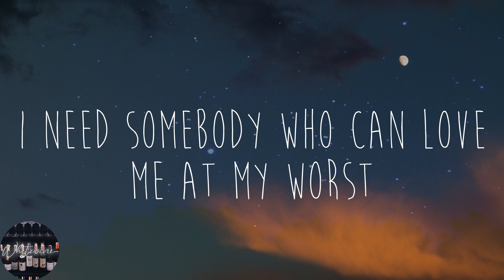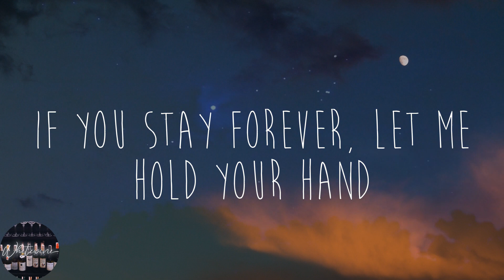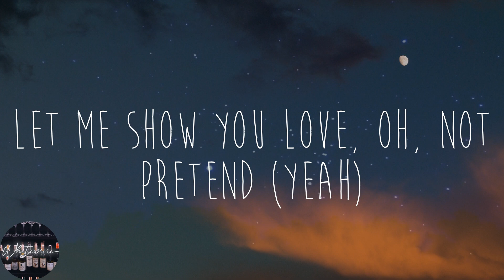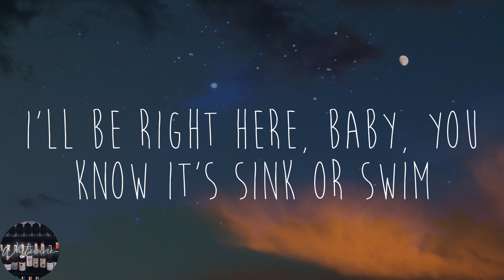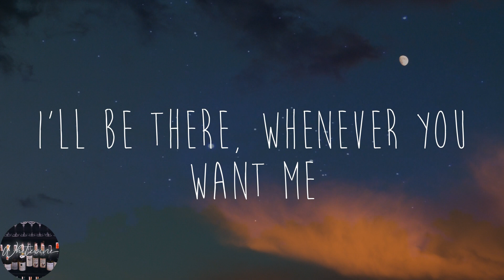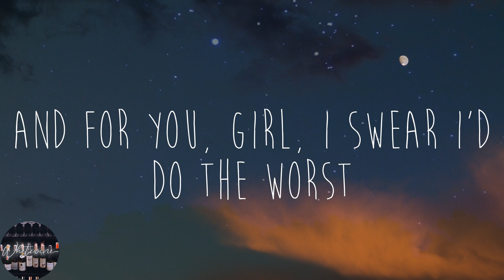Pink Sweat$ - At My Worst (Lyrics)